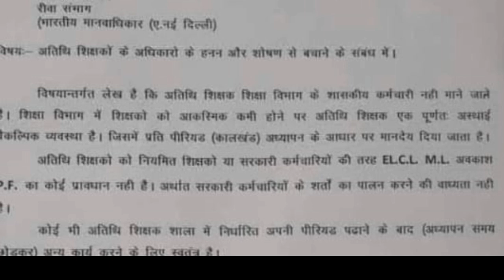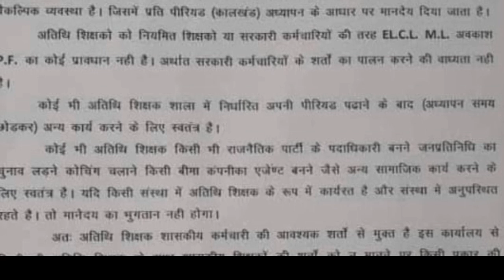अतिथि शिक्षक अपने पीरियड पढ़ा कर कर जा सकते हैं आदेश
शिक्षकों के लिए महत्वपूर्ण आदेश